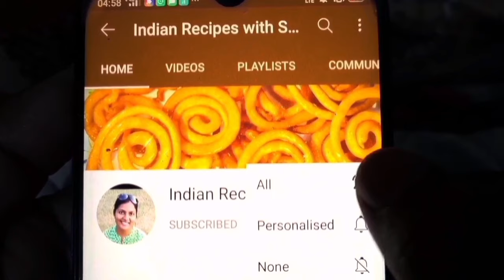गणेश चतुर्थी पूजन सामग्री, Ganesh Chaturthi Puja Samagri, Sankat Chaturthi Pooja Samagri, In Hindi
नमस्कार दोस्तों इस वीडियो में मैं आपको गणेश चौथ व्रत जिसे गणेश चतुर्थी संकट चतुर्थी संकष्टी चतुर्थी सकट चौथ आदि नामों से जाना जाता है व्रत की संपूर्ण पूजन सामग्री बताने वाली हूं कि आपको क्या-क्या पूजा सामग्री इस व्रत के लिए चाहिए उस पूजा सामग्री की पूरी लिस्ट बताने वाली हूं तो कृपया मेरा वीडियो ध्यान से जरूर देखें धन्यवाद
Hello friends, in this video, I am going to tell you the complete worship of the fast of Ganesh Chauth fast which is known by the names of Ganesh Chaturthi Sankat Chaturthi Sankashti Chaturthi Sakat Chauth, etc. What all the Puja material you need for this fast.  I am going to list, please watch my video carefully, thank you